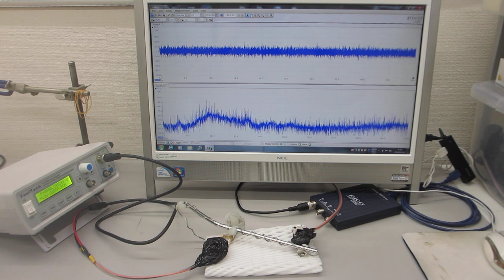オリジナル超音波プロ－ブの発振（スイープ発振、パルス発振）システムーー低周波の共振現象と、高周波の非線形現象をコントロールする技術ーー（超音波システム研究所）